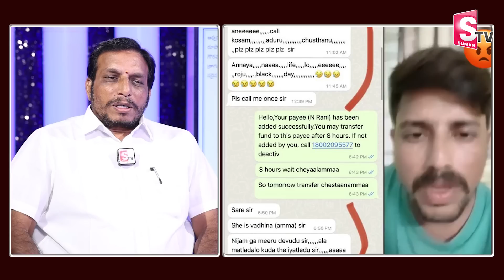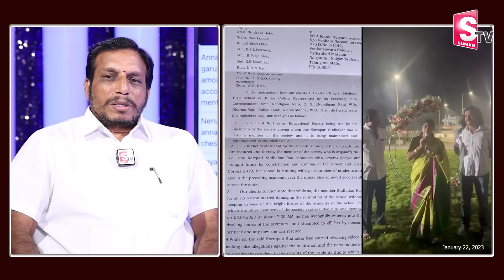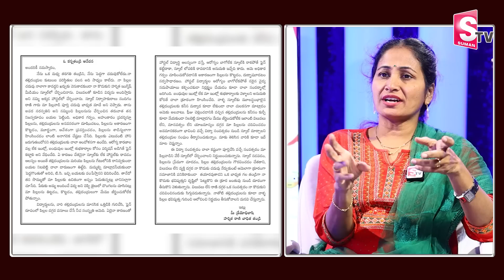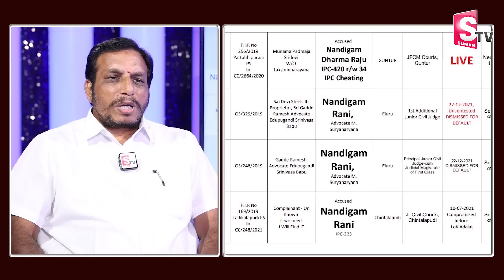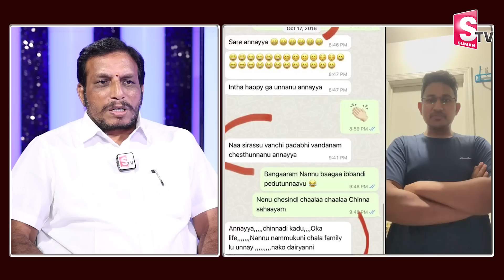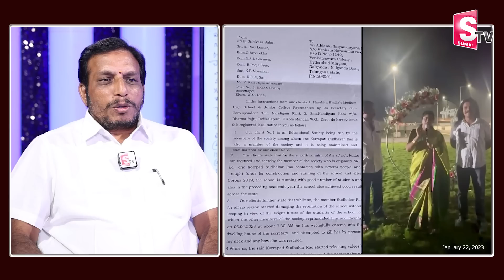Murthy About Harshitha School Facts | Founder Nadigam Rani | Harishitha School | Anchor Nirupama